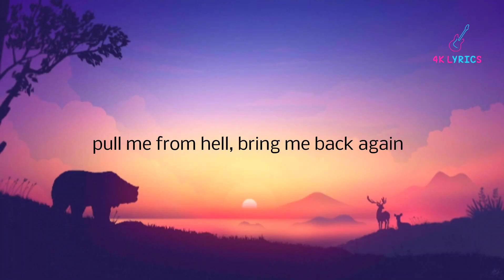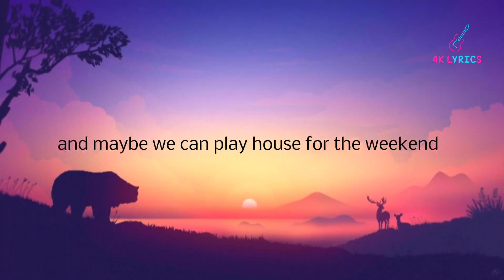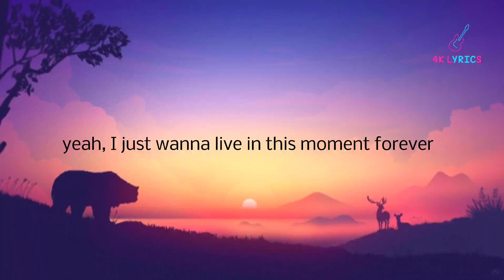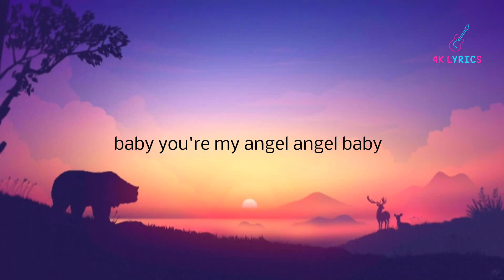Troye Sivan - Angel Baby (lyrics)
Angel baby

Angel baby

Angel baby

Angel
Angel baby

Songwriters: Sarah Theresa Hudson / Jason Gregory Evigan / Troye Sivan / Michael Pollack / J Hart

Angel Baby lyrics © Songs With A Pure Tone, Artist 101 Publishing Group, Songs Of Universal Inc., Lets Get Brunch Publishing, Hunny Trust, Anthem State Of Mind Music